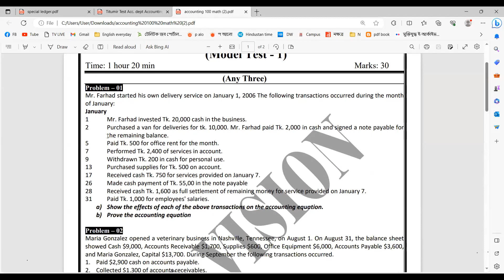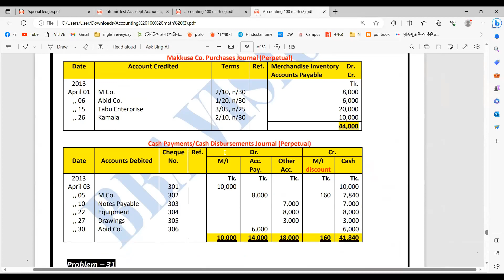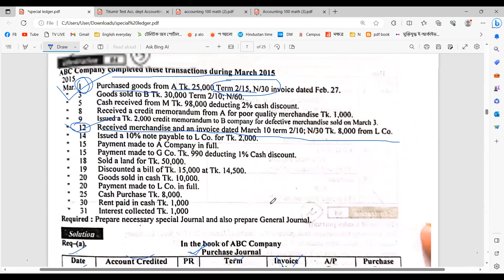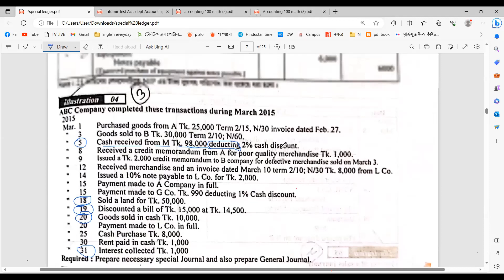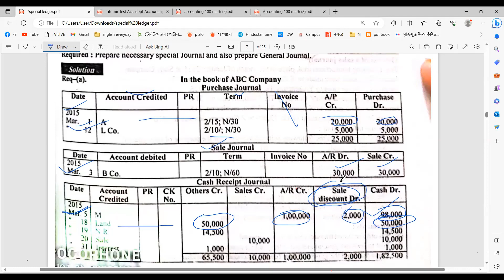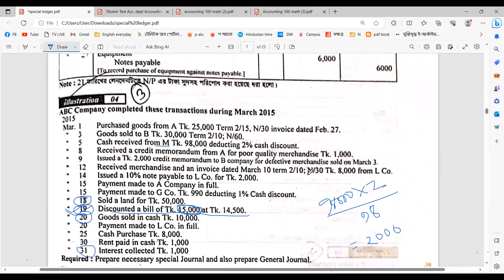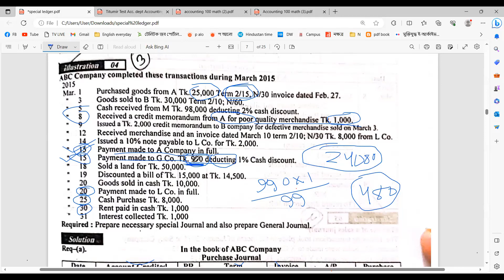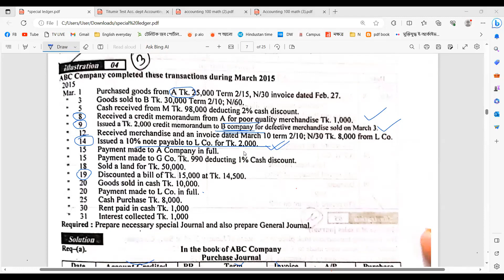Accounting || 1st Year || Class-23 || (সম্পুর্ন বইয়ের উপর ১০০ টি বাছাইকৃত অংক) || Tanvir Sir